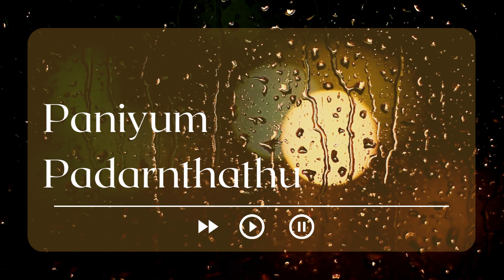NewYork Nagaram-Lyrics song